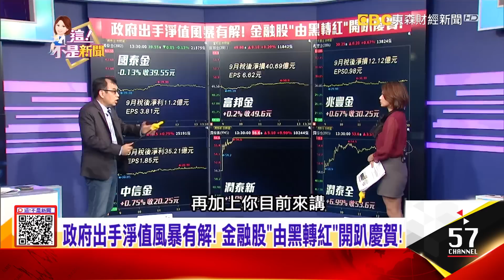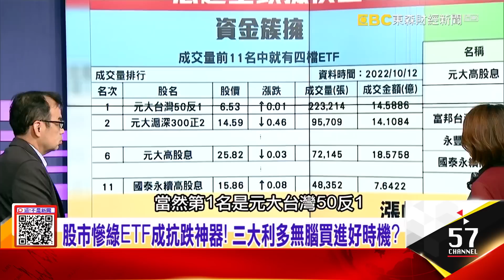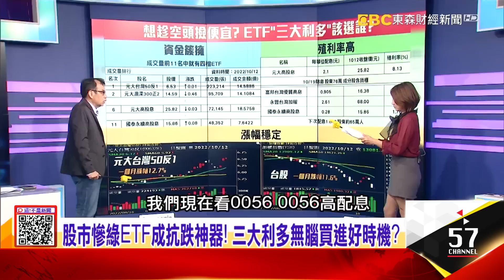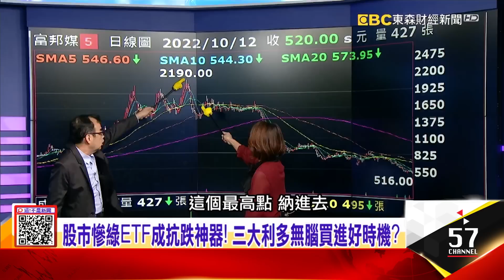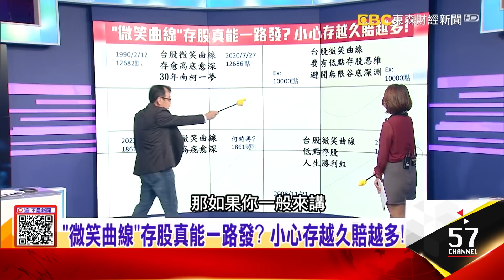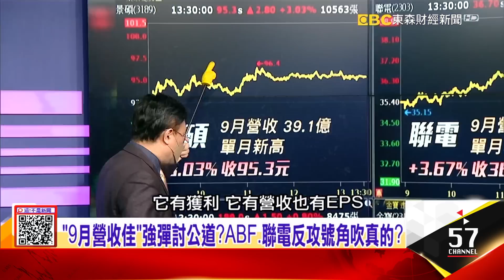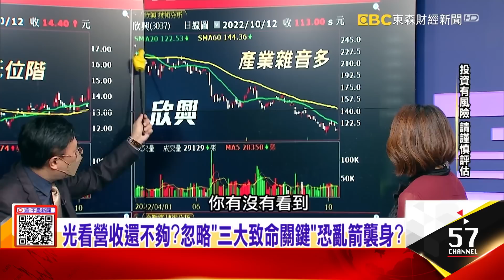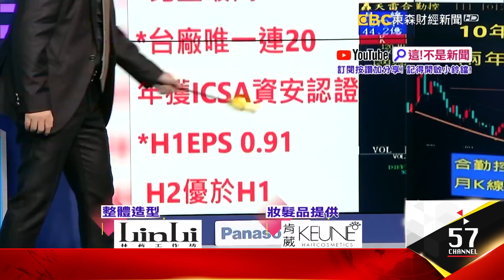政府出手淨值風暴有解！ 金融股「由黑轉紅」開趴慶賀！股市低點怎麼看？ 利率加上「兩指標」讓你提升勝率！ -【這！不是新聞 精華篇】20221012-3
「ETF」殺破萬三避風港？「微笑曲線」存股真能一路發？
政府出手淨值風暴有解！ 金融股「由黑轉紅」開趴慶賀！
股市低點怎麼看？ 利率加上「兩指標」讓你提升勝率！